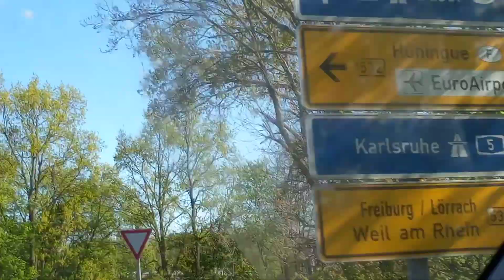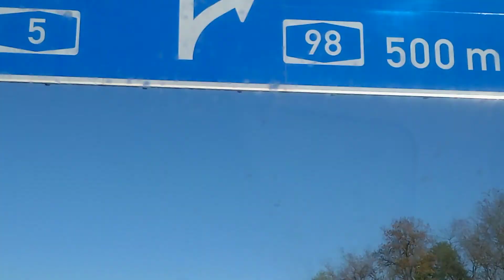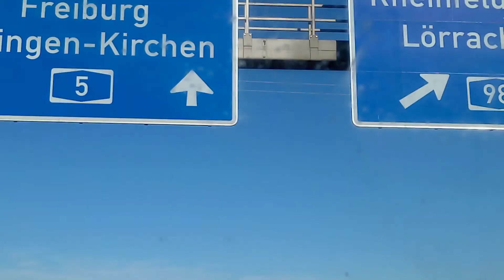COMMERCIAL CENTER OF THE 3 COUNTRIES BORDER OF SWITZERLAND GERMANY AND FRANCE I EXPLORING EUROPA